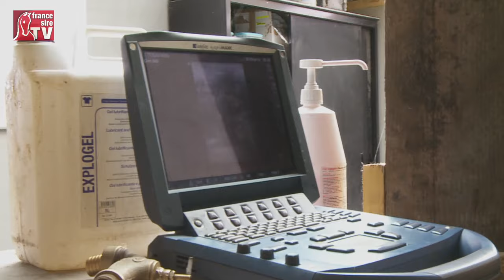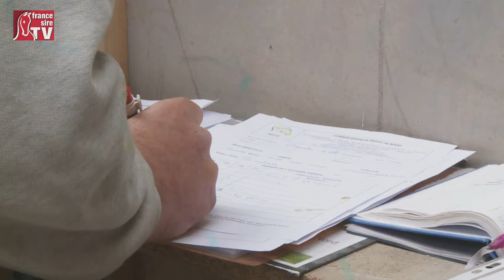Gynécologie avec Jean-Christophe Bayle (4) : Jument à l'Entraînement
Vétérinaire à la clinique de Meslay-du-Maine, Jean-Christophe Bayle réalise une échographie d'une jument à l'entrainement, Noble Raven, e explique ce cas particulier.